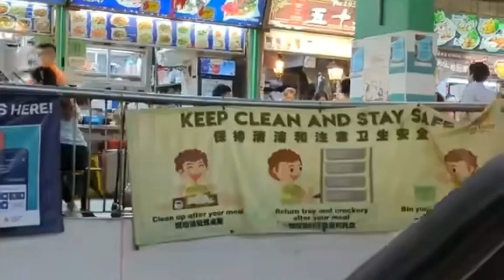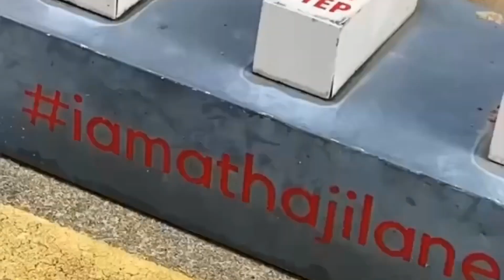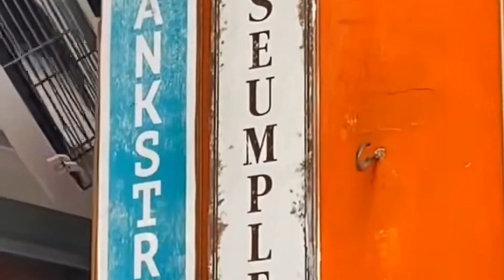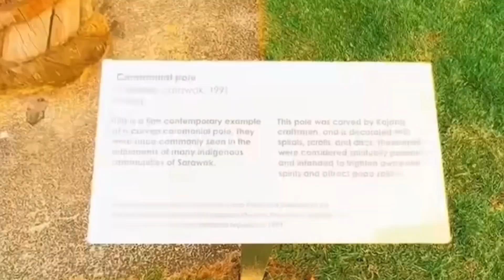Unveiling Singapore's Hidden Gems: 20 Must-Experience Travel Adventures, Singapore Travel Guide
Join us on an exhilarating journey as we uncover the 20 must-experience travel adventures that this vibrant city-state has to offer. From iconic landmarks and cultural wonders to delectable cuisine and awe-inspiring attractions, we've got your ultimate guide to exploring Singapore's hidden gems. Whether you're a seasoned traveler or a curious explorer, get ready to be captivated by the charm of Singapore like never before.

Uncovering the Best Hidden Gems in Singapore
Exploring Singapore's Iconic Landmarks and Culture
Must-Visit Places in Singapore for Travel Enthusiasts
Singapore Travel Guide: Unveiling Unique Adventures
Culinary Delights and Street Food in Singapore
Cityscape Marvels: Singapore's Top Travel Experiences
Cultural Immersion: Discovering Singapore's Rich Heritage
Wandering through Singapore's Vibrant Neighborhoods
From Gardens to Skyscrapers: A Singaporean Journey
Captivating Singapore: Unforgettable Travel Adventures

Singapore Travel
Hidden Gems SG
Explore Singapore
Culinary Delights
Cityscape Adventures
Cultural Exploration
Must-Visit Places
Iconic Landmarks
SG Travel Guide
Discovering Singapore